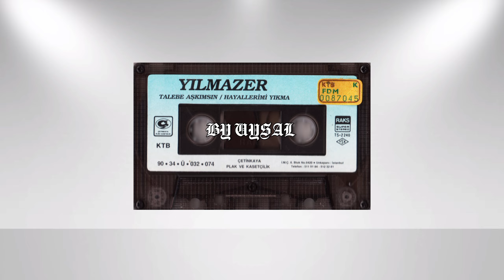Yılmazer (Hüseyin Yılmaz)-Hayat Kadını 1990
Yönetmen: Kemal Arapoğlu